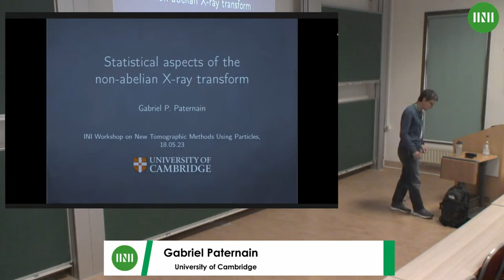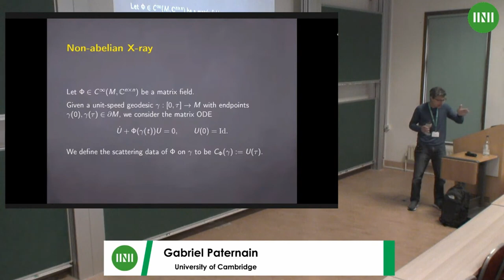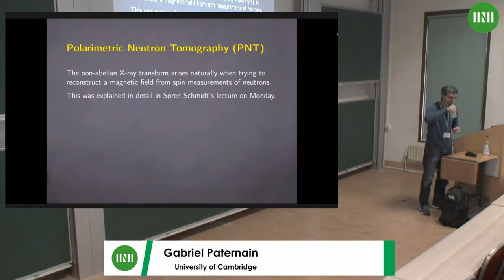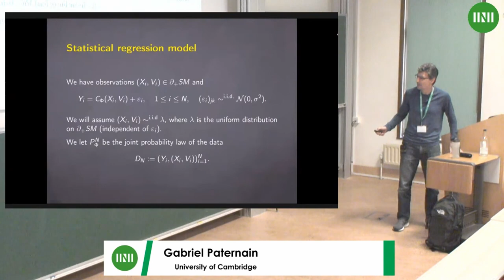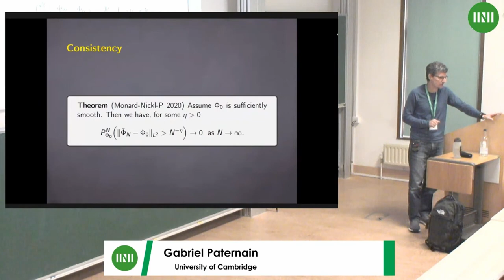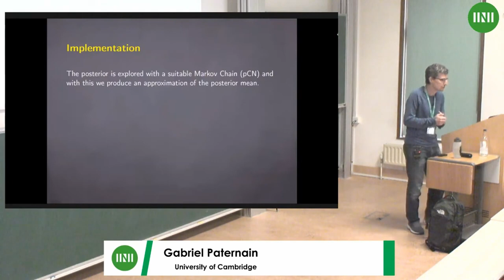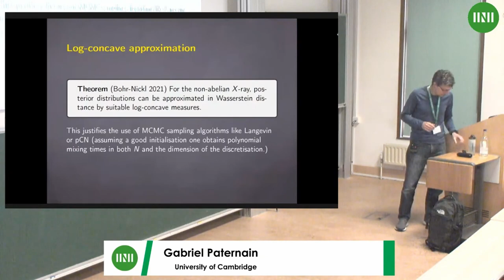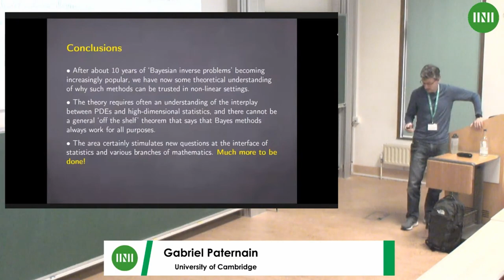Prof. Gabriel Paternain | Statistical aspects of the non-abelian X-ray transform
Speaker(s): Professor Gabriel Paternain (University of Cambridge)

Date: 18 May 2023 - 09:00 to 10:00
Session Title: Statistical aspects of the non-abelian X-ray transform
Event: [RNTW03] New tomographic methods using particles

I will discuss some recent developments providing theoretical guarantees for Bayesian inversion with Gaussian priors for a class of nonlinear inverse problems. These developments will be illustrated in a specific inverse problem: the non-abelian X-ray transform. This problem underpins new experiments designed to measure magnetic fields inside materials by shooting them with neutron beams from different directions, like in a CT scan. The theoretical guarantees will be of two types: first I will discuss consistency and then uncertainty quantification.

This is based on joint work with F. Monard and R. Nickl